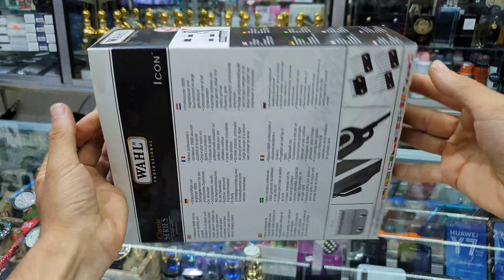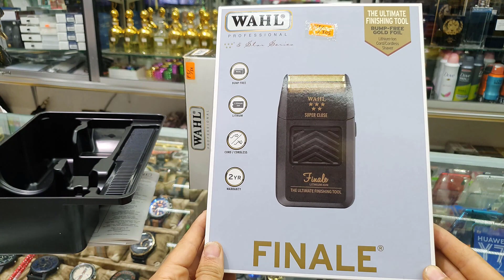أول عربي يشرح عن الة الحلاقة وال إكون | WAHL ICON Review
WAHL ICON أجي تعرف كل المعلومات الضرورية على المكينة

مراجعة كامله لأهم الة الحلاقة من وال الامريكية  في الفئة الجيده بسعر أقل من 600 درهم بالمغرب وهي
WAHL ICON Review

⚠️أتمنى أن تدعمنا بالإشتراك 😉 و تفعيل زر الجرس🔔 ليصلك كل ماهو جديد

تعلم الحلاقه للرجال
تعلم الحلاقه للنساء
تعلم الحلاقه
تعلم الحلاقه في المغرب
تعلم الحلاقه للمبتدئين
تعلم المقص والمشط
المقص والمشط
الة الحلاقة htc
الة الحلاقة wahl
الة الحلاقة فيليبس
الة الحلاقة موزر
آلة الحلاقة للرجال
إصلاح آلة الحلاقة
كيفية استعمال آلة الحلاقة